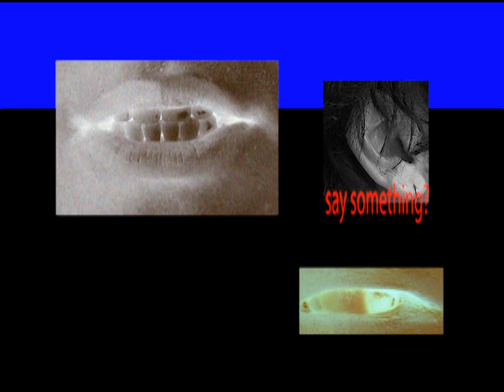XIAO XIAO & PSL Gold - SOME GUY (Music Video)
Follow XIAO XIAO!

Credits:
Marit Aurin as Boo Bear
Brady Grustas, Kathy Liu, Tessa Klugman, & Bryce Vasey as the Furry Fellowship

Produced by: Sean Yu & Madison Harris-Weiner
Directed & Edited by: Luis A Reyes
Director of Photography: Daj Huang
Gaffer: Trevor Dunnigan
Production Design: Natasha Parbhu
1st AD: Holly Fontanetta
VFX: Mason Cazalet & Luis A Reyes

With special thanks to Thai Spice Irvine and JR Lopez for allowing us to film in their respective locations